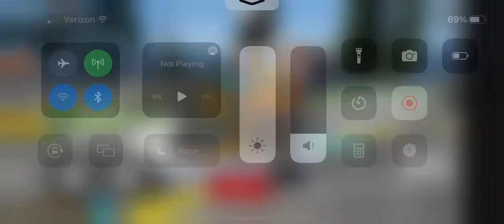Audi rs6 driving empire cross country race fastest time place: 194.2 seconds, 3:14.2 minutes.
Roblox Driving empire is a cross country race in the fastest time in the race track on the Audi rs6 in the race track on the second in place: 194 . 2 seconds and 3 minutes and 14 . 2 seconds race finished.